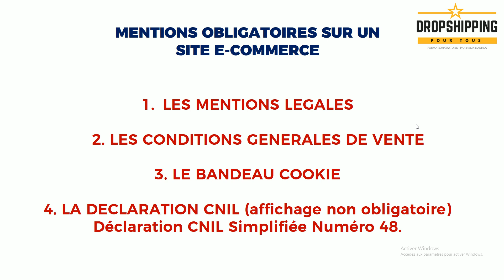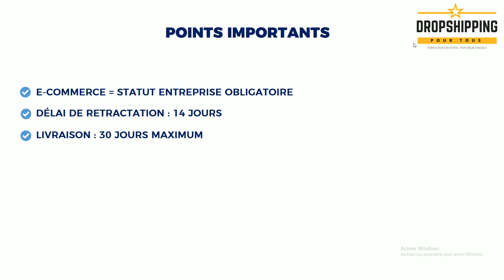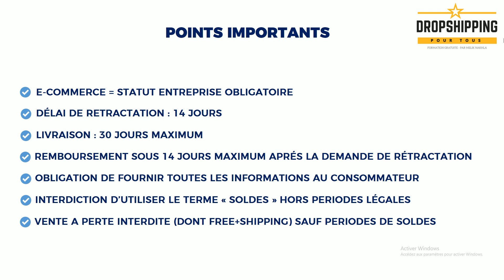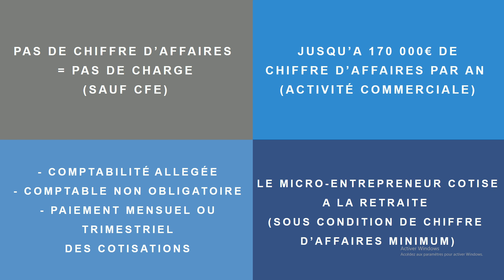DPT - Episode 3 - La réglementation autour du e-commerce